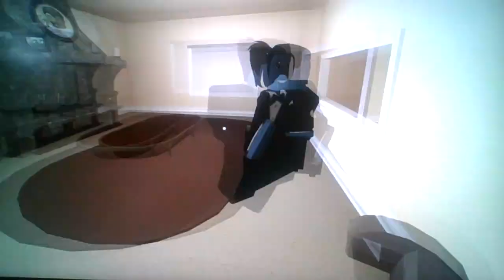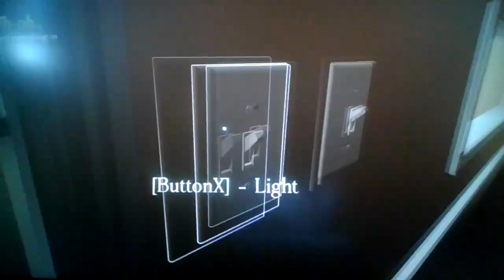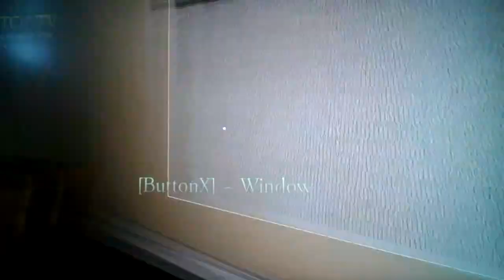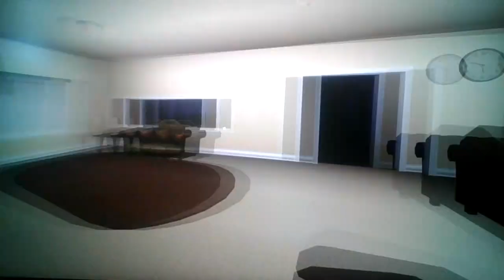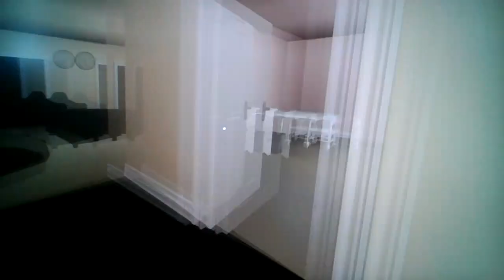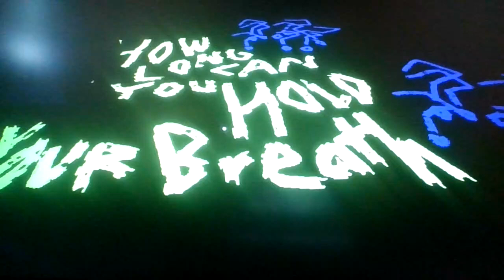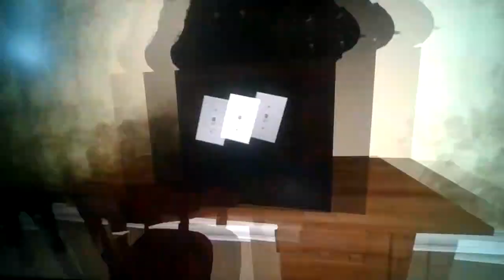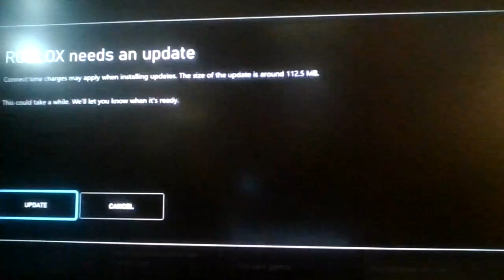Roblox Imaginary 2.0!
Just a part of our imaaaaginaaaatioooon!